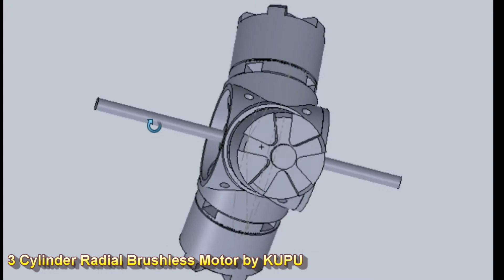3 Cylinder Radial Brushless Motor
Few yearsago, the quadcopter was popular, I bought a bunch of 2212 brushless motors, but none of these are used anymore. This size can only for seven - eight hundred grams park fly.
Today I have an idea, which is to build a "three-cylinder" electric motor...